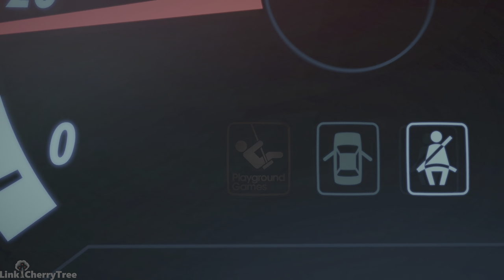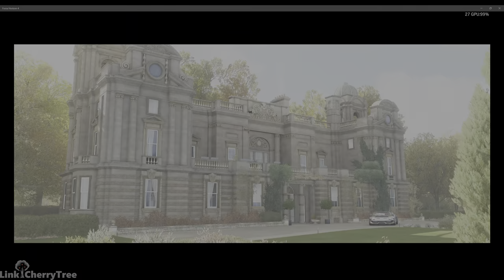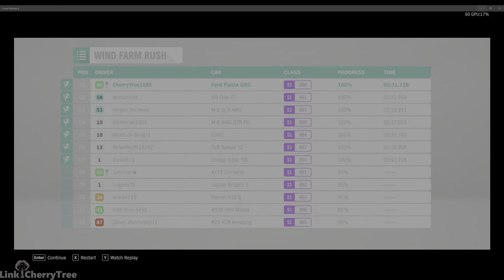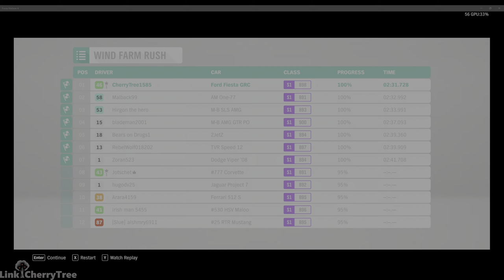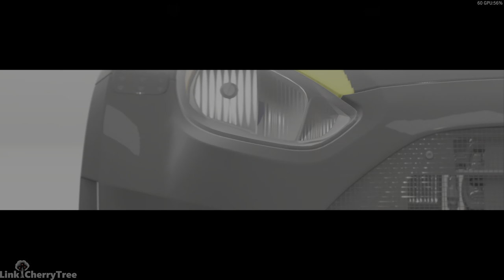I Play Any Game ¯\_(ツ)_/¯ .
MY PC RIG SYSTEM SPECS
Monitor - Samsung Neo G8
CASE - Core X5 Riing Edition
OS Windows 11 Pro.
MOBO - EVGA Z690 DARK K|NGP|N, 121-AL-E699-KR, LGA 1700
GPU - ZOTAC GAMING GeForce RTX 4090 AMP Extreme AIRO 24GB GDDR6X 384-bit 21 Gbps PCIE 4.0 Gaming Graphics Card, IceStorm 3.0 Advanced Cooling, SPECTRA 2.0 RGB Lighting, ZT-D40900B-10P
PSU - EVGA SuperNOVA 1300 G3, 80+ GOLD 850W, Fully Modular
RAM - CORSAIR - DOMINATOR PLATINUM RGB 64GB (2PK x 32GB) 5200MHz DDR5 C40 DESKTOP - Black
CPU - Intel - Core i9-12900K Desktop Processor 16 (8P+8E) Cores up to 5.2 GHz Unlocked LGA1700 600 Series Chipset 125W
CPU COOLER - Noctua NH-U14S, Premium CPU Cooler with NF-A15 140mm Fan (Brown)
Capture Card: AVerMedia Live Gamer 4K - 4Kp60 HDR Capture Card, Ultra-Low Latency-PCIe Gen2x4 (GC573)